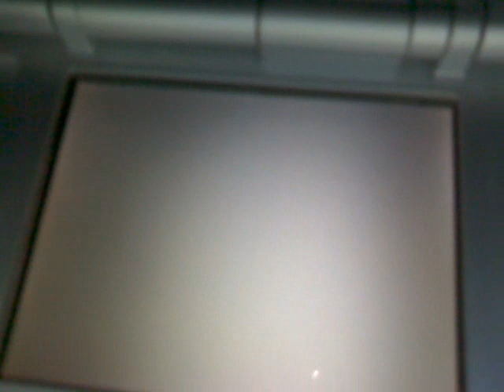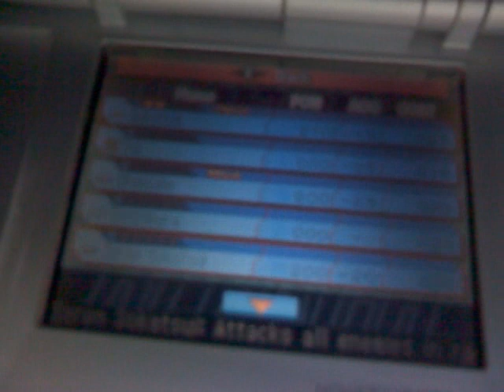Bleach the 3rd Phantom Bankai's of Renji, Byakuya and Fujimaru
The Bankai's of Renji, Byakuya and Fujimaru. Sorry about the video, had to record it by my Laptop's webcam, though this video is for the voice of Fujimaru's Bankai, because if you change the name of your Zanpakuto you get something different. Also the audio is a bit off -_- its the same with my other videos to, damn webcam. anyway incase anyone is wondering, the attack Fujimaru used was Kokyuzessho, which can only be used once you get Bankai and use it( it depends on if you can get bankai early or not, either in the story, or automatically after you beat the main story, though I haven't got there yet). Kokyuzessho basically slashes enemies in a straight line